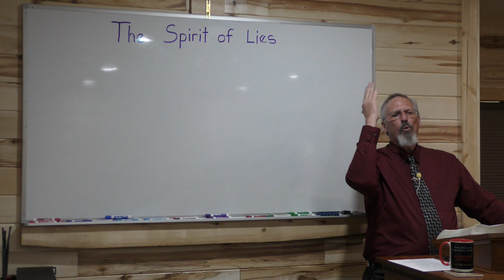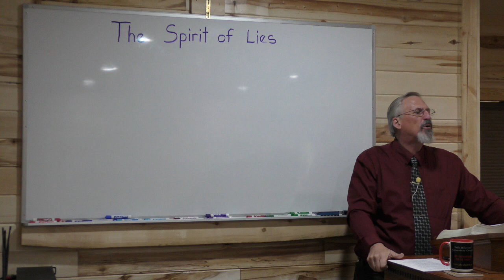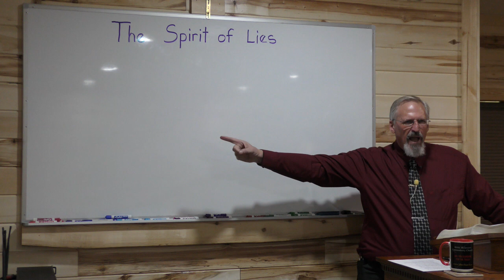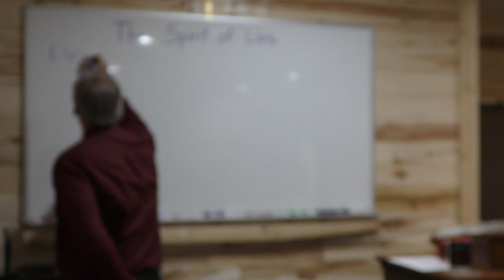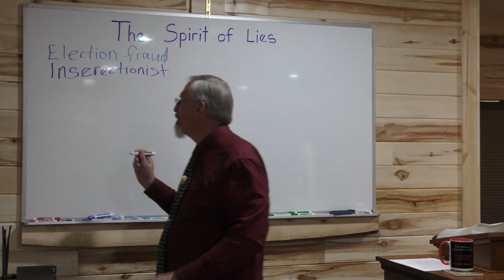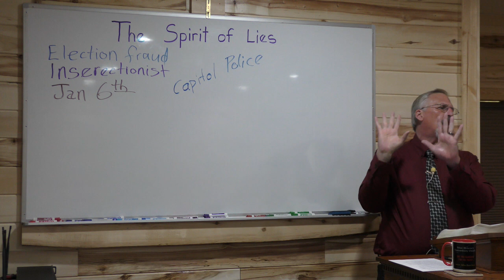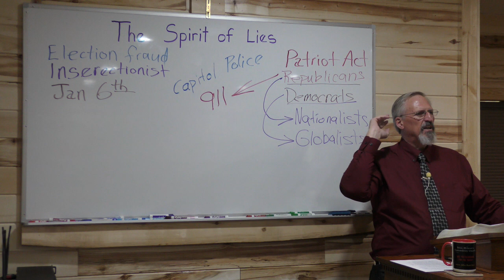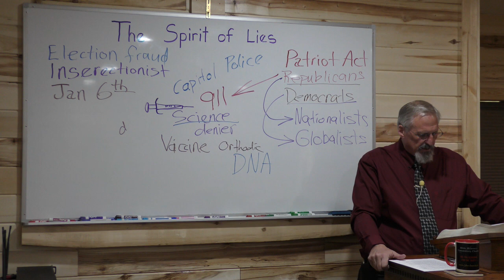Study of the Spirit World - The "Spirit" of Lies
Join us in the continuing study of the "Spirit" World.  Pastor Day studies the "spirit" of Lies.